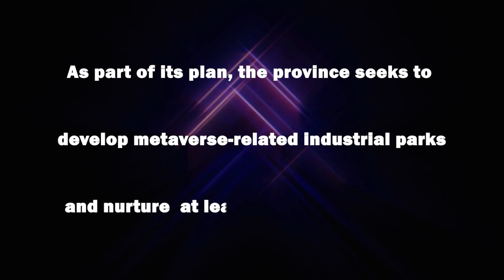Shandong Province Aims to Lead the Metaverse Revolution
Shandong Province in China is setting its sights on becoming a global leader in the metaverse space, unveiling ambitious plans to develop a thriving metaverse market with an investment of 150 billion yuan, equivalent to approximately $20.5 billion, by 2025. This move is part of a broader strategy to harness the potential of the metaverse, a digital universe where physical and virtual realms intersect, and a place where the convergence of various cutting-edge technologies such as virtual reality (VR), digital twinning, blockchain, the internet of things (IoT), 5G, 6G, and artificial intelligence (AI) creates unprecedented opportunities.